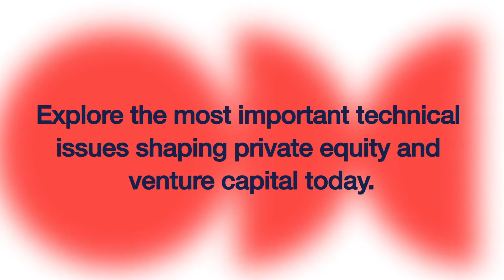Tax, Legal & Regulatory Conference 2020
Gain a detailed overview of the most important technical developments shaping the private equity and venture capital industry today and understand how they impact your business.

Hear how the BVCA is representing your interests to key policymakers and get connected with other industry professionals.

Delivered online over three mornings, join the only private equity and venture capital event completely devised and delivered by industry practitioners.